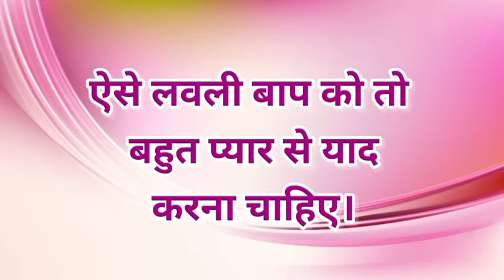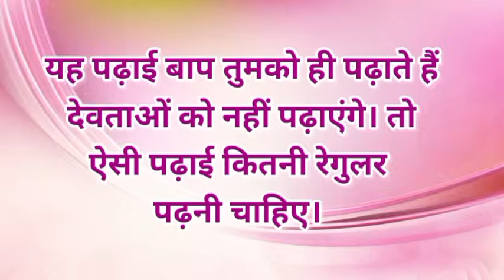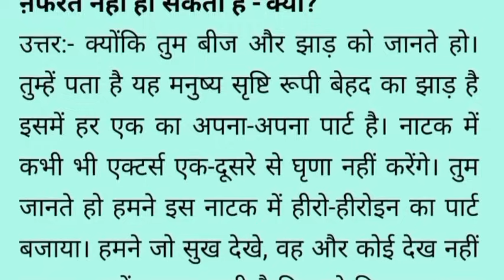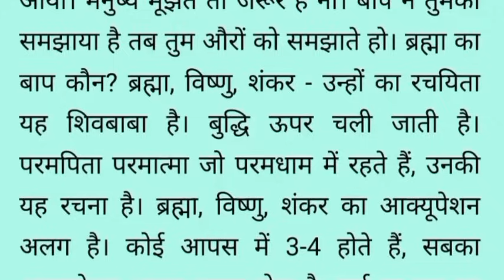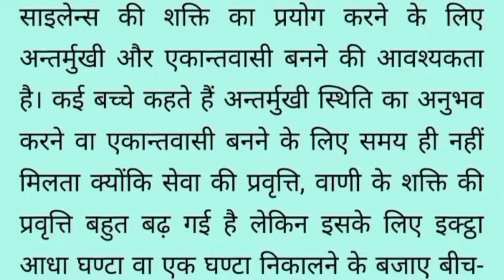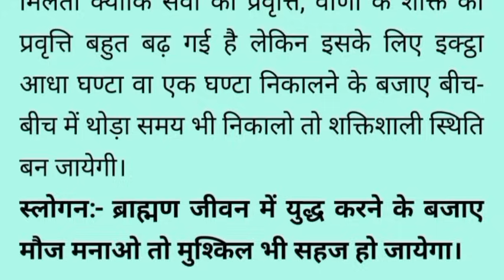26 June 2024 Aaj ki Murli with Text/ आज की मुरली/ 26-06-2024/ Today Murli